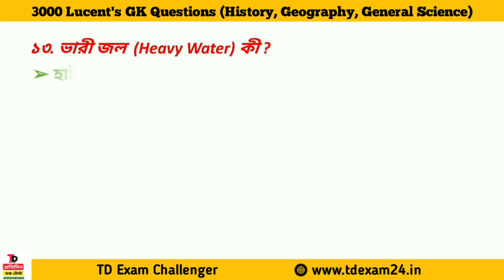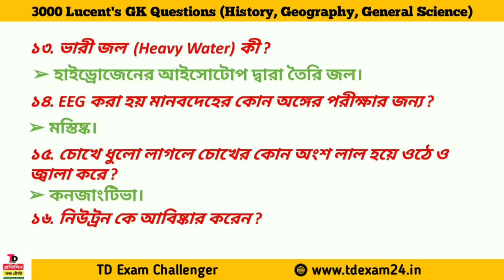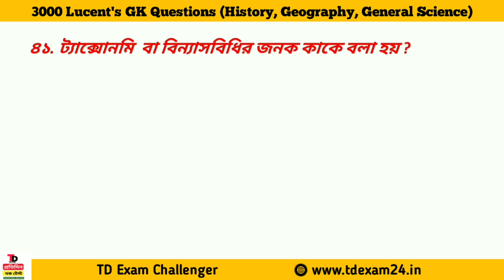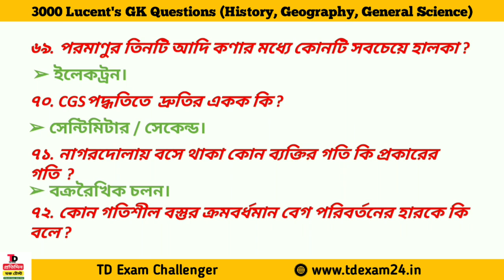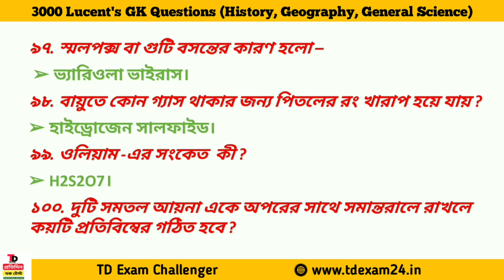#02 বাছাই করা গুরুত্বপূর্ণ 3000 GK/GS For WBP, KP, EXCISE Main Exam 2021 | WBP Preliminary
💥Description :-  Important LUCENT Book 3000 Gk question free class . LUCENT gk class in bengali this class now available td exam challenger youtube channel. LUCENT collection of 3000 gk /gs question in bengali . LUCENT important gk and gs  question is one liner formet.

💥BOOK LIST :-

🔥 বইগুলি সরাসরি কিনতে যোগাযোগ করুন :- 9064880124 হোয়াটসঅ্যাপ নাম্বার

gk trick,
gk question
mts,general science,
biology,history,physics

📌জেনারেল নলেজ
📌কারেন্ট আফেয়ারস
📌গণিত
📌রিজনিং

 নমস্কার বন্ধুরা এই ভিডিওটির মাধ্যমে লুসেন্ট জিকে বই এর গুরুত্বপূর্ণ 3000 টি প্রশ্ন পার্ট বাই পার্ট অনুসারে আপলোড করা হবে এই প্রশ্নগুলি যেকোনো সরকারি চাকরির পরীক্ষার জন্য খুব উপযোগী কারণ এই বইটি থেকে প্রচুর পরিমাণে প্রশ্ন কমন আসে সেই জন্য এই লুসেন্টের বই থেকে প্রশ্ন গুলি তোমাদের সামনে তুলে ধরা হলো প্রশ্ন গুলো ভাল লাগলে এবং ভিডিও দ্বারা উপকৃত হলে অবশ্যই চ্যানেলটিকে সাবস্ক্রাইব করবে এবং ভিডিওটি নিকটবর্তী বন্ধুর কাছে শেয়ার করে দেবে